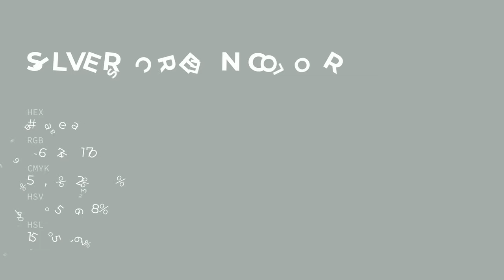Silver Screen color a6aeaa hex color - Green color - Warm color a6aeaa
What color is Silver Screen ? a6aeaa hex color - Green color - Warm color a6aeaa

Hex a6aeaa Color Code is also known as Silver Screen color.

Hex a6aeaa Color code in RGB color code model is created after adding 65.10% red color, 68.24% green color and 66.67% blue color.
Hex a6aeaa Color code in CMYK color (process color) code model is generated after subtraction of 4% cyan, 0% magenta, 2% yellow and 31% black.